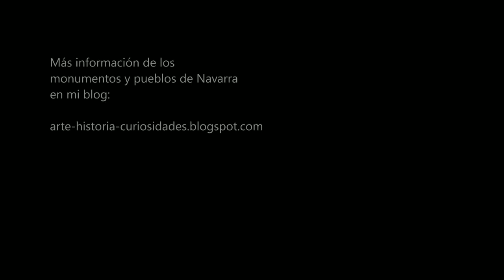IBERO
Ibero es uno de los pueblos de la Cendea de Olza. En sus proximidades confluyen los ríos Arga y Arakil. La iglesia parroquial de la Virgen de la Asunción y la antigua ermita, hoy cementerio, son sus principales monumentos